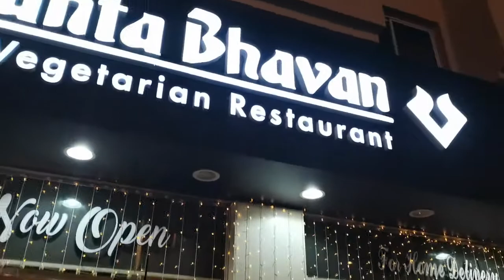Abu Dhabi Home To Dubai Airport Travel Video / Tamil Family / Tamil sisters